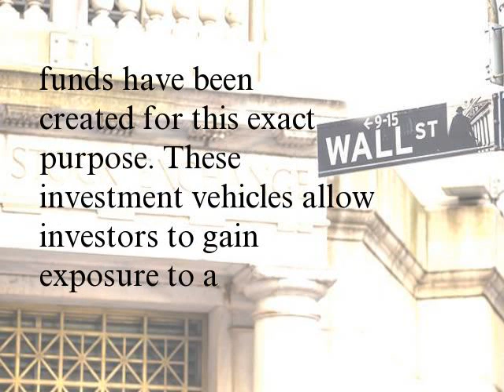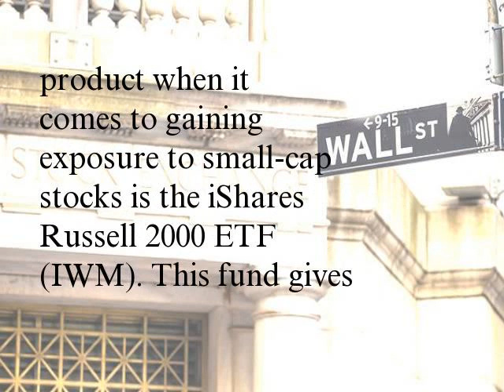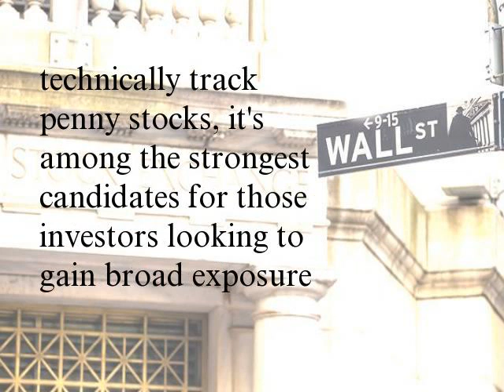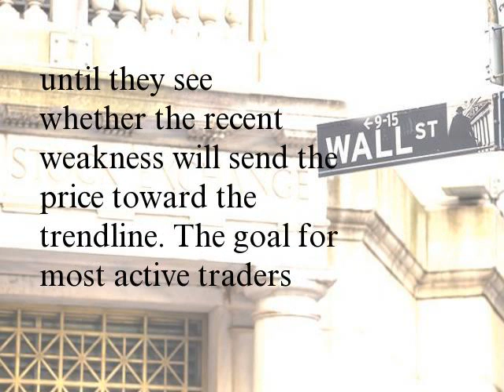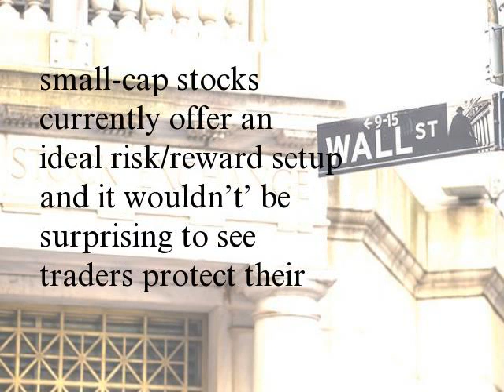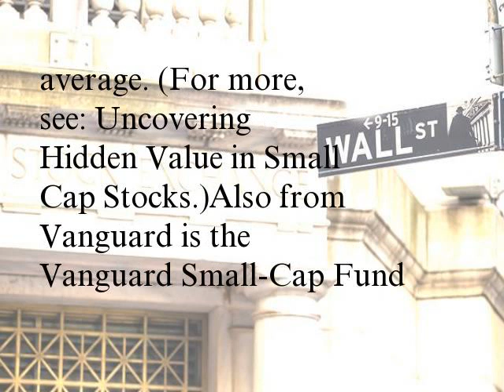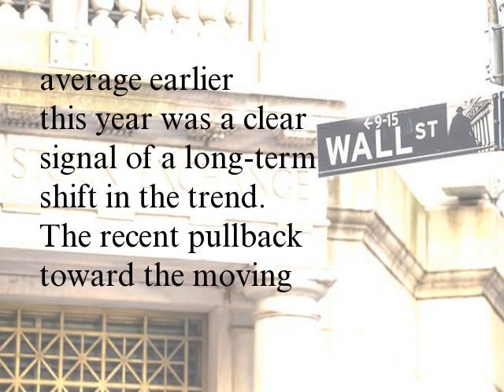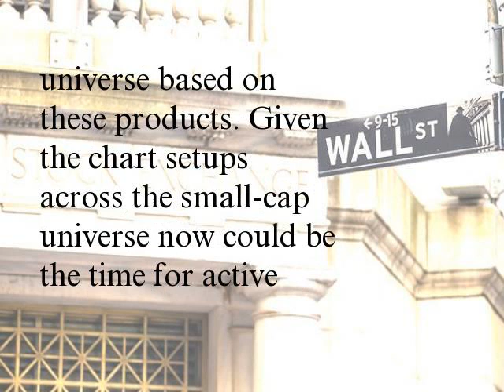Playing Penny Stock-Like ETFs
Penny stocks are an intriguing segment of the financial markets, but their extreme volatility is generally too much for the average trader to handle. A common trading instinct is to diversify away the company-specific risk by holding a basket of securities. For those new to the markets, products such as exchange-traded funds (ETF) and mutual funds have been created for this exact purpose. These investment vehicles allow investors to gain exposure to a specific group of stocks in return for a reasonable management fee. ETFs and mutual funds are managed by a portfolio manager and they vary in structure and accessibility depending on the product. Unfortunately, at this time there are no ETFs or mutual funds available that use share price of less than $1 as the criteria for creating the portfolio. (For more, check out: Mutual Funds or ETFs: Which is Right for You?)
Luckily for risk-seeking investors, there are ETFs in the market that are dedicated to tracking a basket of companies with small market capitalizations. The most popular product when it comes to gaining exposure to small-cap stocks is the iShares Russell 2000 ETF (IWM). This fund gives investors access to 2,000 small-cap domestic stocks in single position. As of Sept. 25, 2014, the fund had total net assets of just over $24 billion. As you can see from the chart below, this extremely liquid ETF has been trading within a defined uptrend over the better part of five years. Most traders would expect the fund to find significant support near the ascending trendline and for the uptrend to continue until it closes below the support. While the ETF doesn’t technically track penny stocks, it's among the strongest candidates for those investors looking to gain broad exposure to small-cap companies. In terms of sector breakdown, the fund’s top sector weightings are across financial services, technology, consumer discretionary, health care and producer durables. (For more on this topic, see: An Introduction to Small-Cap Stocks.)

Looking to Small-Cap Growth
Investors who want to concentrate on small-cap growth stocks are likely to turn to products such as iShares Russell 2000 Growth ETF (IWO), Vanguard Small-Cap Growth ETF (VBK) and Stonebridge Small-Cap Growth Mutual Fund (SBSGX). These types of funds attempt to invest in a portfolio of small-cap stocks that are expected to grow at an above-average rate relative to the market. As you can see from the chart of the Vanguard Small-Cap Growth ETF, the fund is trading within a similar pattern as IWM. Traders would expect the fund to find support near the ascending trendline. Given the recent weakness it wouldn’t be surprising to see bullish traders wait until they see whether the recent weakness will send the price toward the trendline. The goal for most active traders would be to enter a position as close to the trendline as possible in an attempt to maximize the risk/reward ratio. Traders with an extremely long-term outlook will likely se